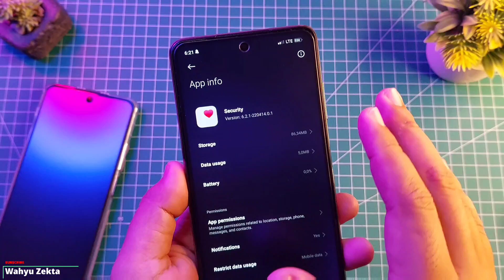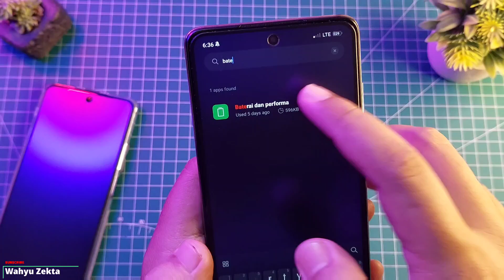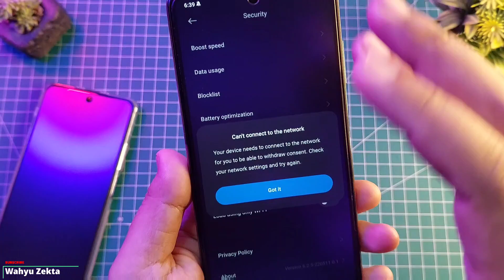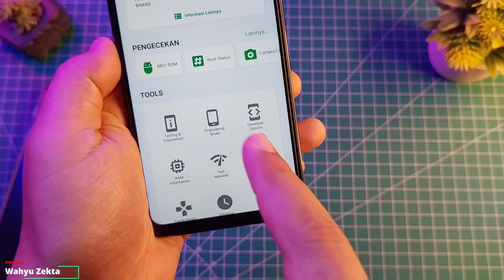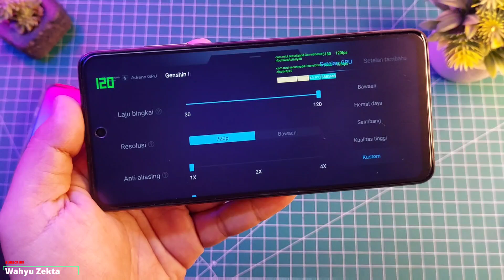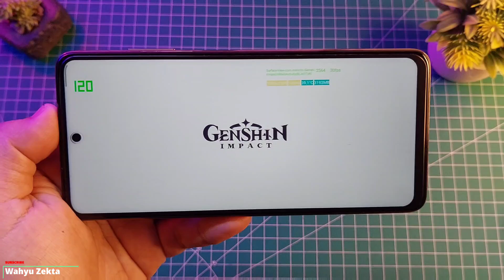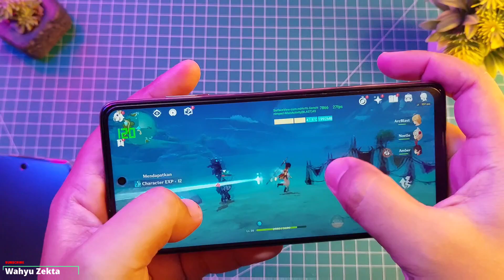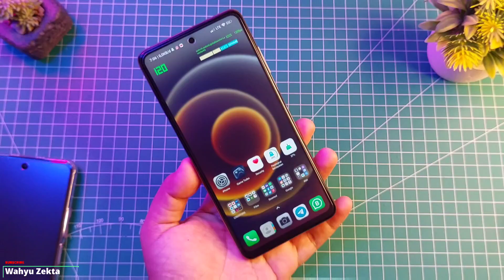UPDATE VERSI 6.2.5 SECURITY & GAME TURBO TERBARU!! APAKAH LEBIH BAGUS?? ATAU SAMA SAJA ADA BUG!!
Update lagi versi terbaru game turbo dan security versi 6.2.5 apakah Worth it atau malah sama aja Bug seperti versi 6.2.4??

Untuk Update Tampilan UI Game turbo / update Plugin service system Bisa simak Video berikut..

Produk yang pernah saya pake :
Gabung Grup Telegram Wahyu Zekta Tutorial
Gabung Grup Telegram ( Redmi Note Series )